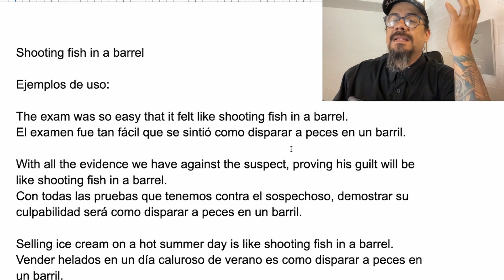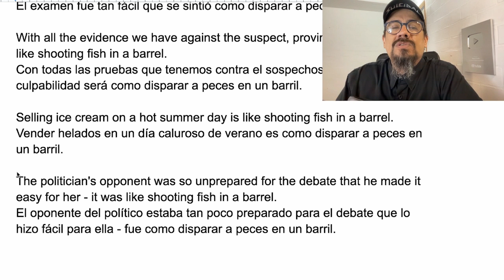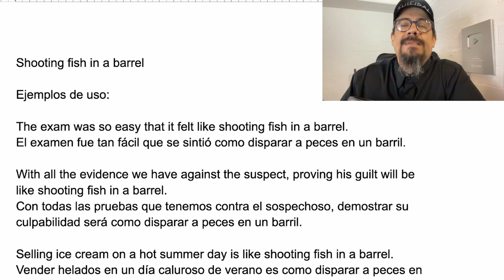SHOOTING FISH IN A BARREL: Aprende el significado y uso de esta expresión en inglés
En este video aprenderás todo lo que necesitas saber sobre la expresión "SHOOTING FISH IN A BARREL" en inglés. Descubre su significado, origen, ejemplos de uso y cómo incorporarla en tu vocabulario diario.

00:00 Intro
00:13 Consideraciones iniciales
01:00 Qué son las frases
02:01 Qué son las expresiones idiomáticas
04:27 SHOOTING FISH IN A BARREL - Significado
05:17 Origen de la expresión
06:06 Ejemplos de aplicación
07:26 Consideraciones finales
08:14 Outro